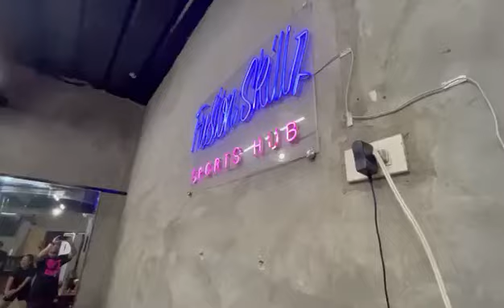La Cumbia Caliente Zumba by Zin Jessril Oval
Zumba Latin Dance Cumbia!